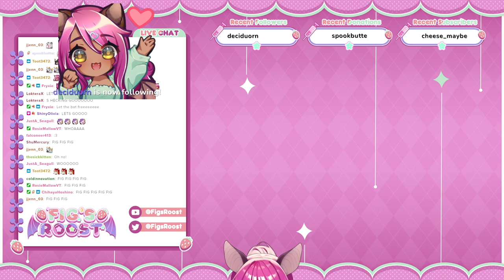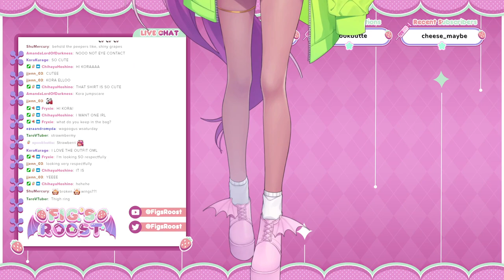Fig's Roost Debut! Welcome to the lab, let me experiment on you?